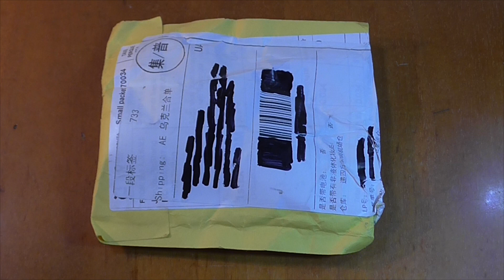Наушники Для Спорта, Хорошие и Дешёвые - Обзор AliExpress !!!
В видео делаю обзор хороших и дешёвых наушников для спорта, наушники купилены у китайцев на AliExpress (Али Экспресс).